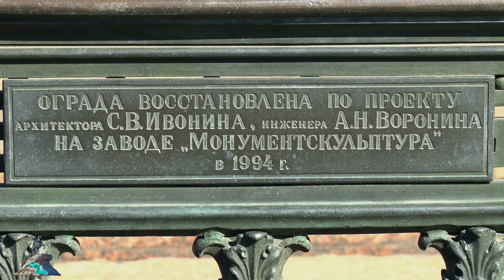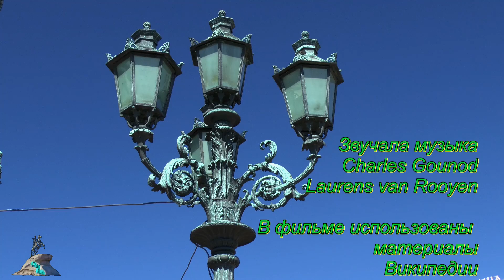Памятник Николаю I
Рассказ о памятнике Николаю I на Исаакиевской площади в Санкт-Петербурге.